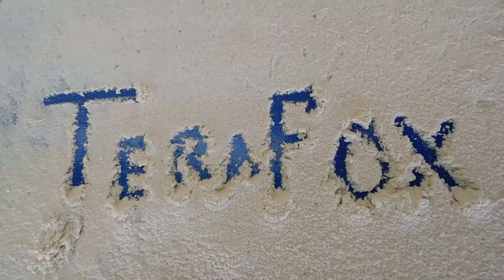How To Build A Dog House